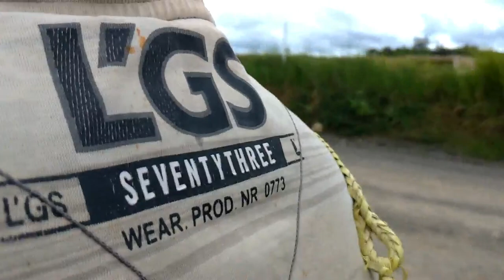Vlog ke Tambang batu bara Kalteng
Vlog tambah batubara kalteng